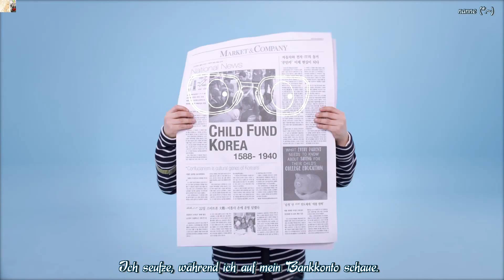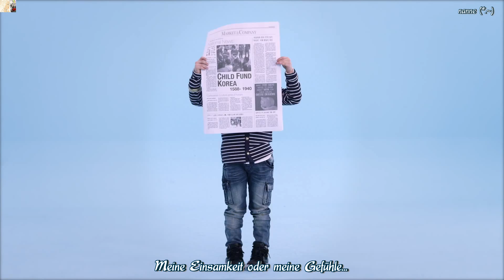Lim Kim (김예림) - Are You a Grown Up? (어른 맞니) MV HD k-pop [german Sub]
Leute, ich weiß nicht wirklich, was ich nun machen soll. Ich weiß nur, dass auch dieses MV mein Aus sein könnte. Doch es ist so mega niedlich, dass ich einfach alles ausblenden will.
Glg eure nanne♥
CJ E&M Music